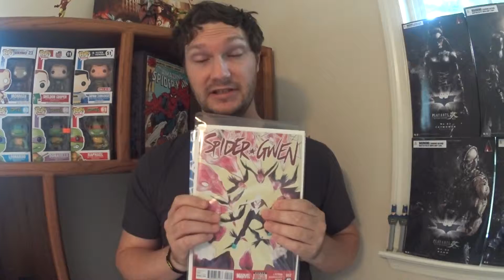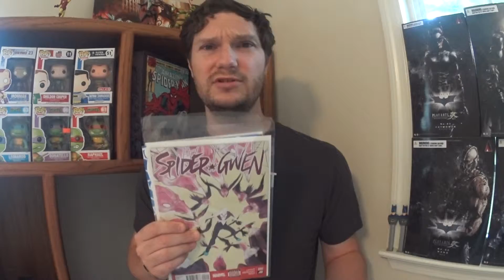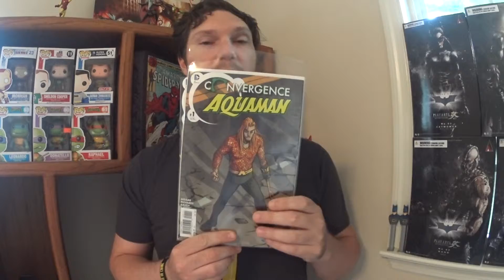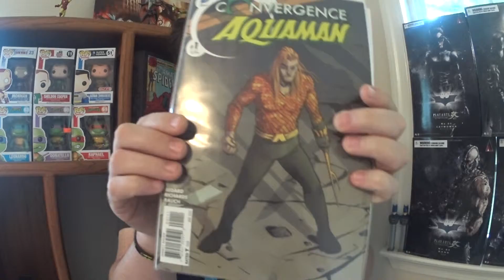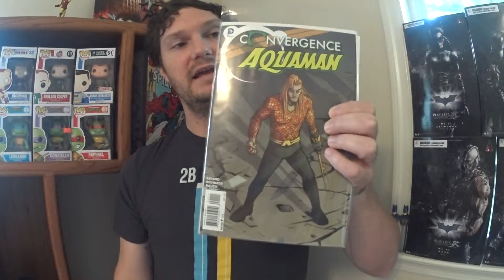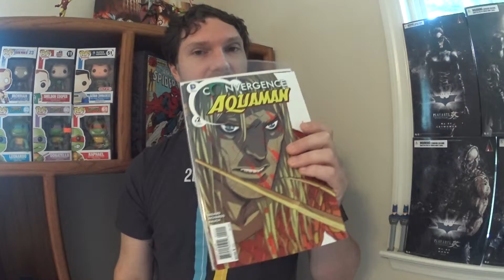Review of Spider Gwen 2, Covergen Flash #1 and AquaMan #1 and #2